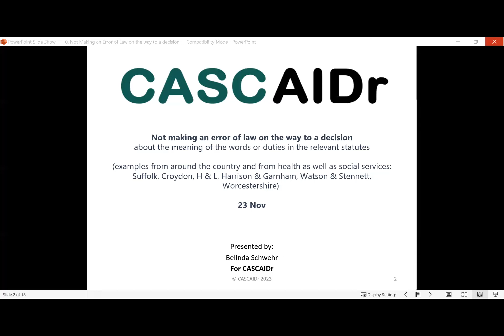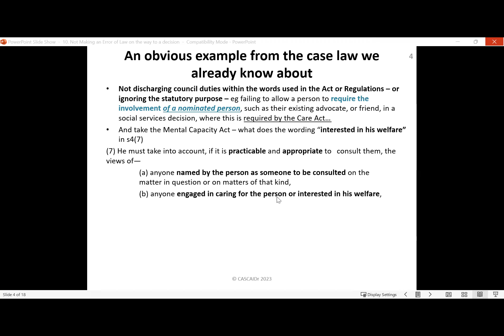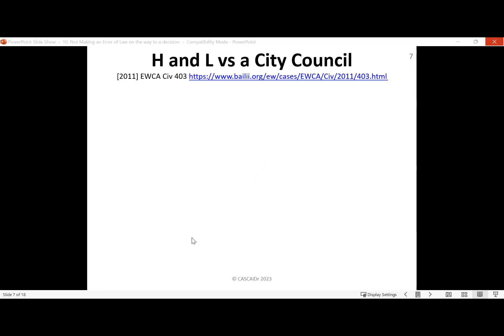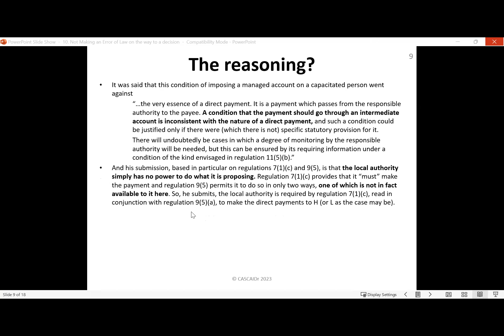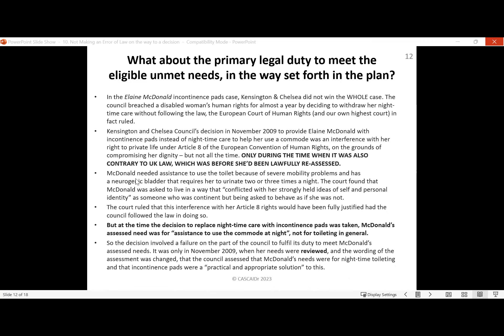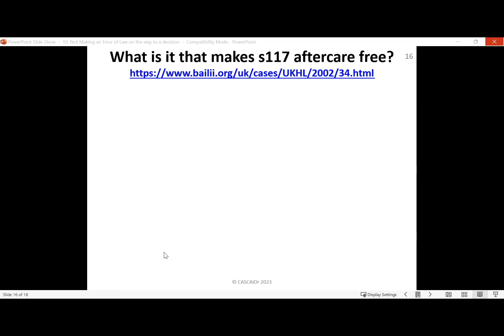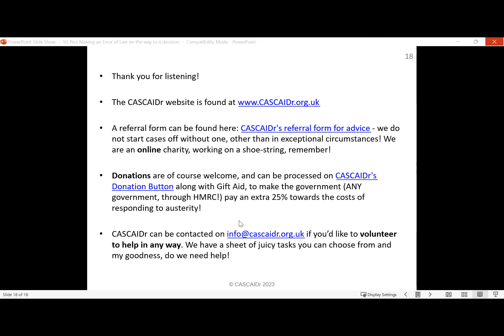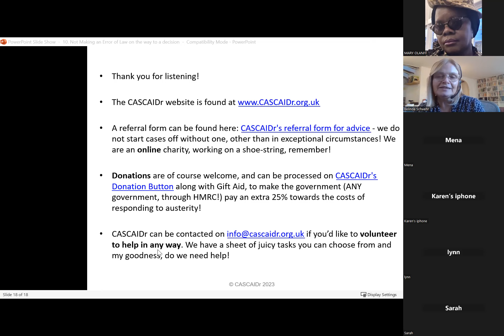Episode 10 - Not Making an Error of Law on the way to a decision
Not making an error of law about the meaning of the words or duties in the Care Act (Suffolk, Croydon, Westminster)

If you just want to access the recordings of these Principles Podcasts, please go to this webpage

CASCAIDr produces a fortnightly Round-Up of news from the Adult Social Care sector for £25pa (for 24-25 issues a year). If you sign up to pay for that, we will send you the full PowerPoints from this Principles Podcasts series: please go to this webpage and scroll the to the bottom if you would like to sign up for that offer

If you’d simply be willing to receive regular communications from CASCAIDr about what we’re up to, and campaigning about, please

Please consider donating, either a one-off or a regular donation (ideally ticking the Gift Aid box to make HMRC give us 25% on top!)

To access our one-off Q&A service where we will always put up unanswered questions from the podcasts, please visit:

Please share this podcast series on your own social media and follow us on ours: